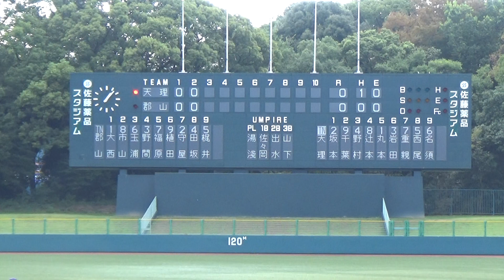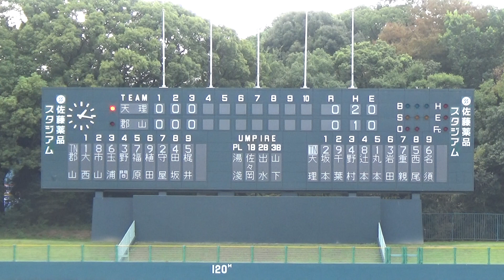2023/10/15 天理中学vs郡山中学 ２回裏~３回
第61回奈良県中学校新人野球大会
＠佐藤薬品スタジアム